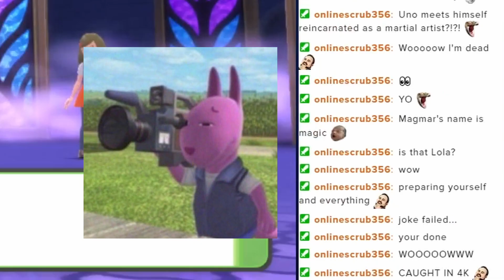Obama In SMASH BROS?!?! - Uno's Stream Highlights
Uno's Stream Highlights #1
Just sharing a bunch of funny moments from my past Twitch live streams, some of which were included in videos on here! I'm hoping to grow a lot more on Twitch and want to play a lot more games that I enjoy or want to try over there! This was originally my Twitch trailer.